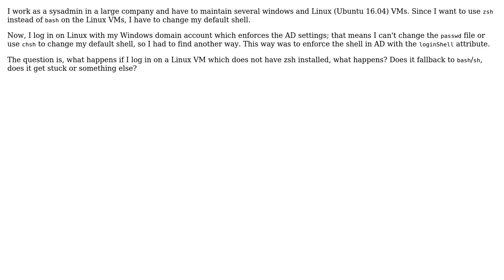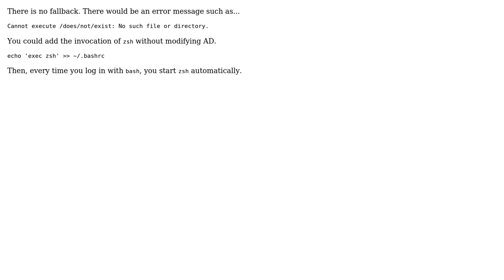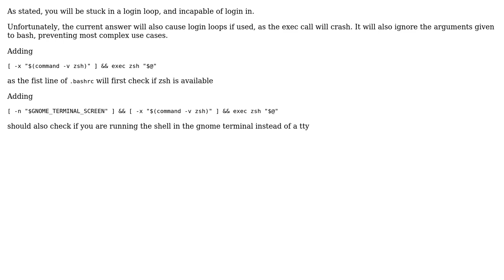What happens if a users default shell is not installed? (3 Solutions!!)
What happens if a users default shell is not installed?

With thanks & praise to God, and with thanks to the many people who have made this project possible! | Content (except music & images) licensed under CC BY-SA | Music | Images & others | With thanks to user Toby Speight user Louis Garczynski user jayhendren user Daan Boerlage user Christopher and the Stack Exchange Network Trademarks are property of their respective owners. You are responsible for your own actions.